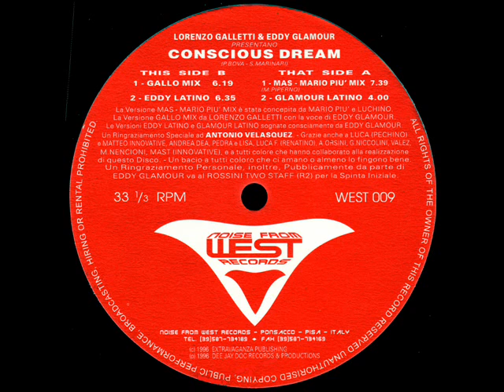LORENZO GALLETTI & EDDY GLAMOUR - CONSCIOUS DREAM "eddy latino"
west009